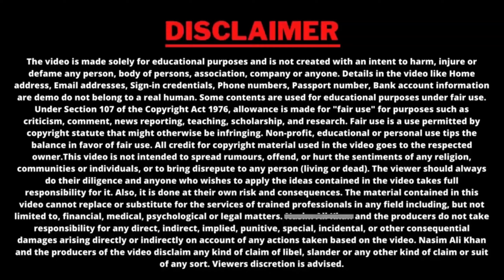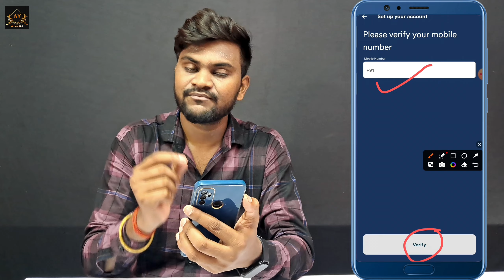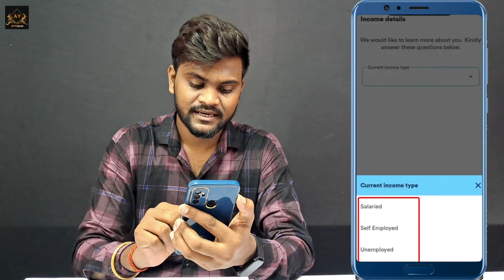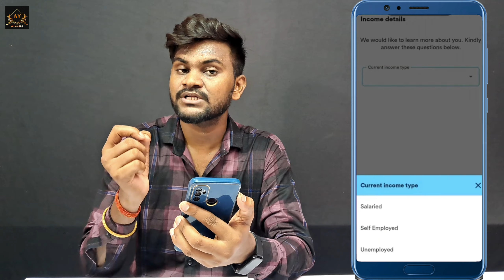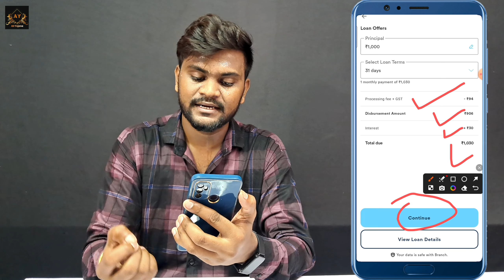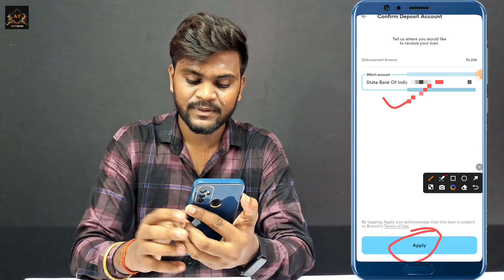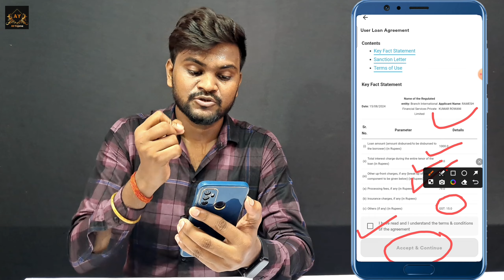Loan App Fast Approval 2024 | Best Instant Personal Loan App In India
Loan App Fast Approval 2024 | Best Instant Personal Loan App In India | Best Loan Application Without Cibil Score

Namaskar Dosto Iss Video Hum Bataye Hai Ki 2 New Loan App Ke Bare Me Jisme Aap Loan Le Shakte Hai Toh Dosto Mujhe Umeed Hai Ki Ye Video Aap Logo Ko Pasand Aaya Hai Toh Dosto Like Comment Shere And Subscribe Kare.

2 new loan app
2 loan app 2024
2 new loan app 2024
low cibil loan
best instant loan app without income proof
best instant personal loan app in india
emergency loan
emergency loan 5000
5 best loan app
5 best loan app 2024
5 new loan app
5 new best loan app
5 instant loan app
5 new instant loan app
5 best loan apps of 2023 best of finance
5 best loan application
5 best instant loan apps
top 5 best loan application
top 5 loan app
top 5 loan app without income proof
top 5 loan
top 5 loan app 2024
3 loan app
10 loan app
3 best loan app
10 best loan app
loan kaise le shakte hain
new loan app without cibil
new loan app without cibil score 2024
instant personal loan kaise le shakte hain
instant personal loan app
personal loan apply kaise karen
emergency loan kaise le 2024
new instant loan app without income proof
loan Kaise Le 10000
loan kaise ke 5000
Best New Loan App Without Income Proof
Business Loan Kaise Le 2024
aadhar card se personal loan kaise le
10000 loan kaise lete hai
loan kaise lete hai 10000
Loan kaise lete hai 50000
लोन कैसे ले आधार कार्ड से
aaj ki mukhaya samachar
today new loan website
loan kaise lete hai
New loan Scheme
new loan application
सरकार दे रही हैं लोन 5 लाख
सरकारी लोन कैसे ले
सरकारी लोन कैसे मिलेगा
today breaking news aaj ki taaja khabar
आधार कार्ड पर लोन
आधार कार्ड से लोन
आधार कार्ड से पर्सनल लोन
आधार कार्ड से पैसे कैसे निकले
pmegp loan from kaise bhare
बिजनेस लोन प्रधानमंत्री योजना
बिजनेस लोन कैसे मिलेगा है
PM loan yojana
Toady Breaking News
aadhar card se loan kaise le
aadhar card se loan kaise lete hain
aadhar card se loan kaise milta hai
pm loan scheme apply online